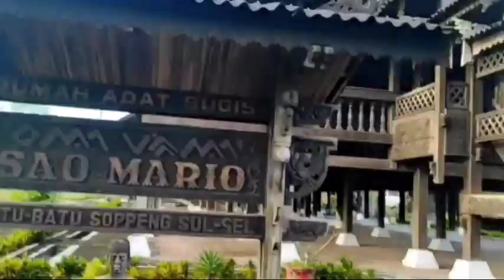Gantung Diri Pada Tali Sling Electric Hoist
Hoist elektrik adalah type hoist yang pengoprasianya menggunakan listrik. Hoist type ini tersedia untuk listrik 1 phase yang cocok digunakan untuk perumahan ataupun industry kecil, untuk yang 3 phase banyak digunakan dalam industry besar. Selain itu terdaat pilihan untuk mengangkat beban yaitu menggunakan rantai atau sling. Jika menggunakan rantai kelemahanya adalah suaranya yang berisik serta perawatan yang relative lebih rumit dibandingkan sling. Hoist yang menggunakan sling memang lebih lembut dan tidak berisik, selain itu sling juga lebih kuat sehingga tidak akan putus. Kelemahanya adalah harganya lebih mahal di banding hoist yang menggunakan rantai.